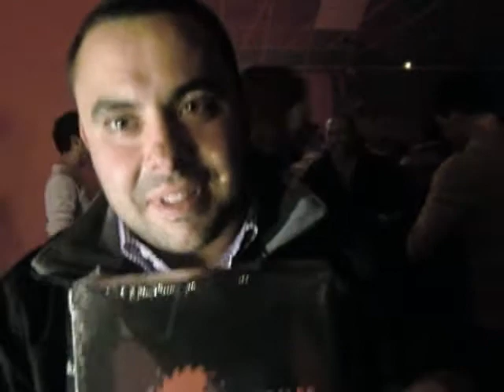Fans Miranda (Fábrica Tornillos 22 octubre 2010)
Los fans que fueron al concierto de La Fábrica de Tornillos de Miranda, el día 22 octubre 2010, opinan sobre Ilegales.